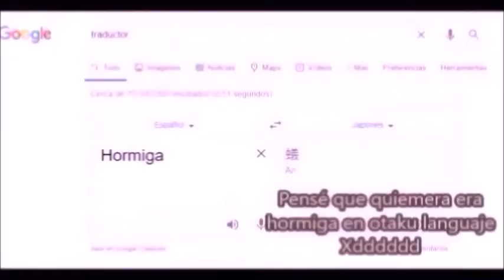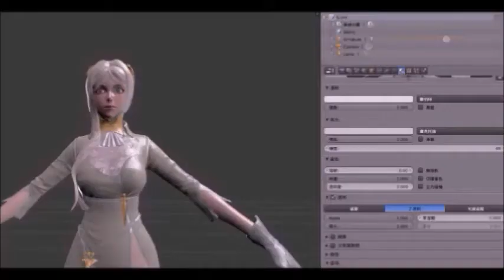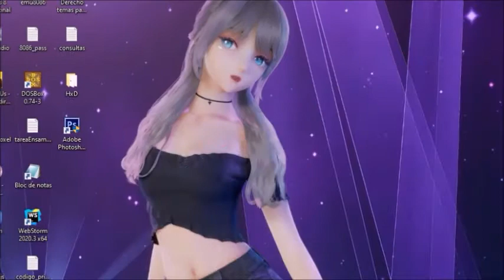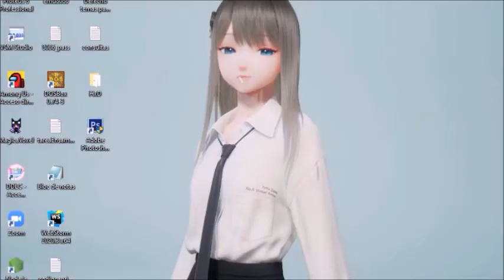Top 10 besto waifus del anime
Uf, una disculpa por el audio, las primeras  posiciones, y la duración, se me fue de las manos, y al final tuve problemas con el audio, por lo que me vi obligado a fragmentarlo para repararlo.

También me disculpo por hacer un video aburrido, voy empezando en esto del you tube ;_; por favor no sean crueles.